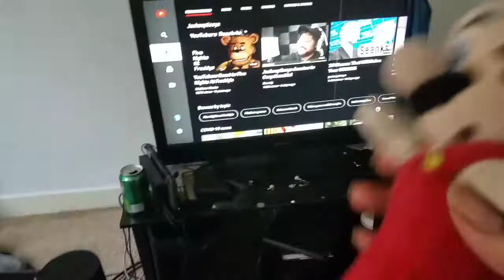Freddy Fazbear and Friends "Birthday Conversation" Season Finale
Season 15 Episode 24 Today Is Not Peach's Birthday Anymore Or Mario's Birthday Yet, But Peach and Mario Talk About Some Things Together For Their Birthday